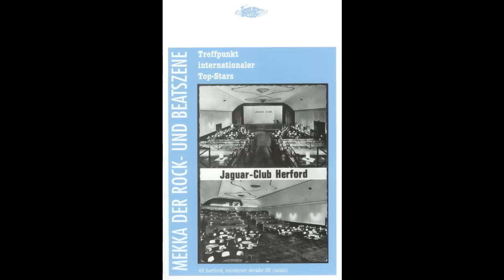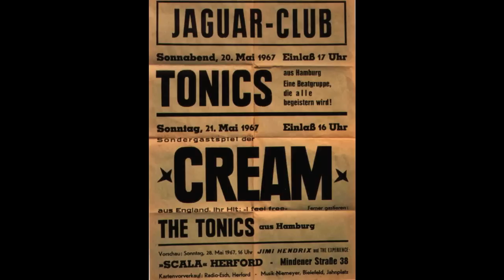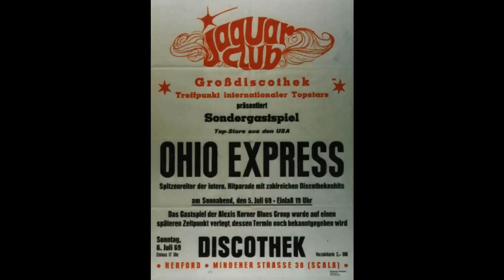Jaguar-Club-Scala-Tamburin Herford - 2/2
6. August 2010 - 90. Geburtstag von Carola Frauli - Song: The Rags (Herford)